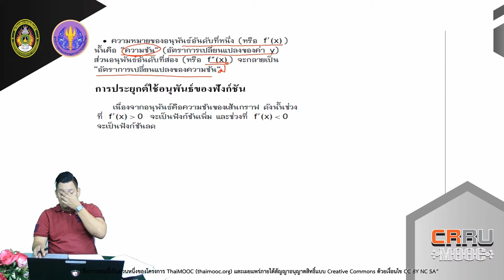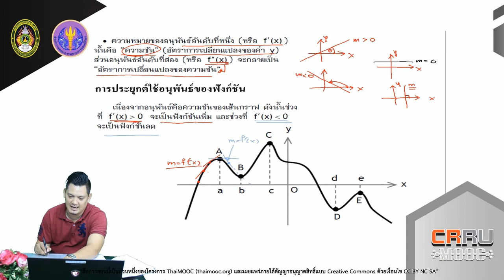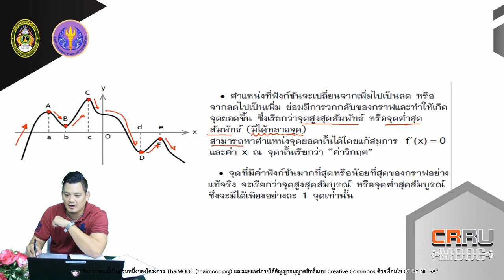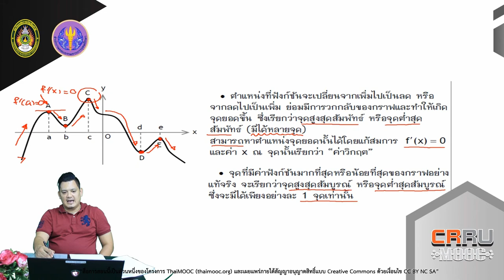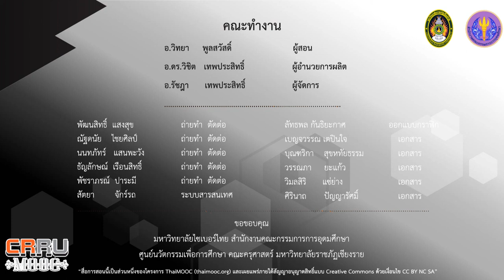การประยุกต์ใช้อนุพันธ์ของฟังก์ชัน